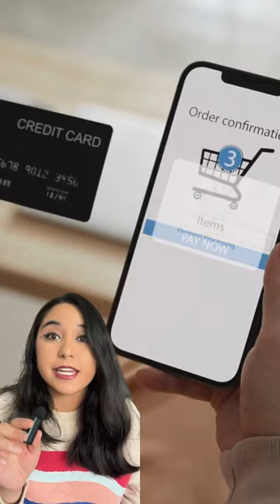Here's what e-commerce giant Amazon doesn't want you to know about its plastic packaging 👀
Tag Amazon in the comments and urge the company to DeliverChange and be the climate leader it claims to be. 👇